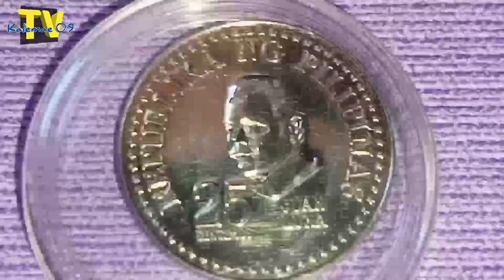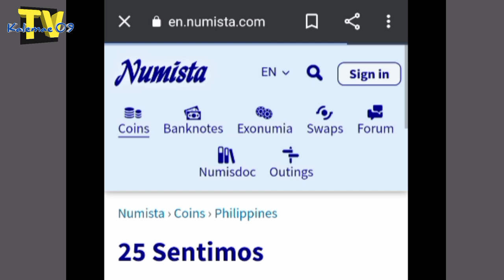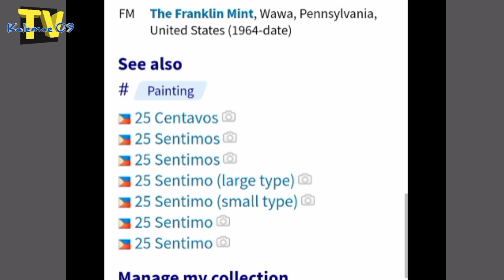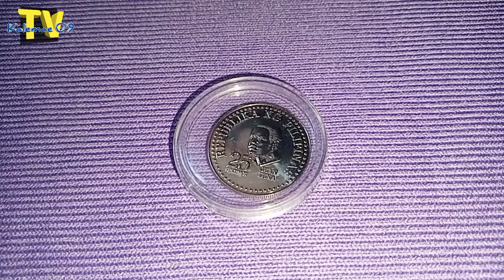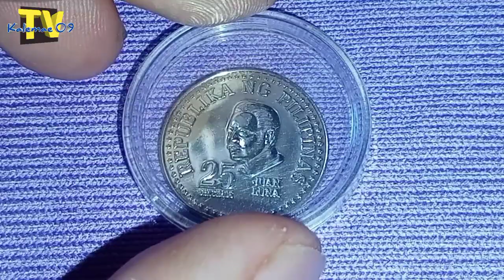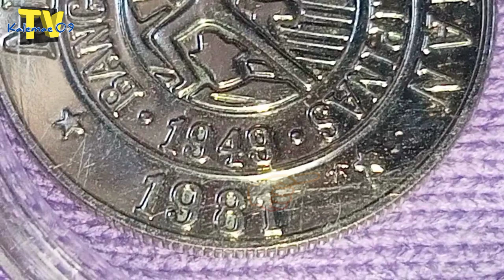Jackpot ka special uncirculated 1981 25 cents FM | KAALAMAN